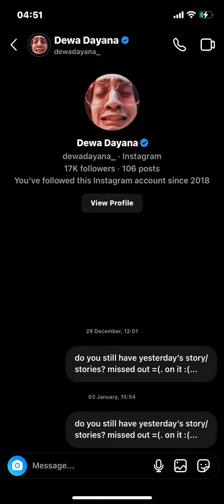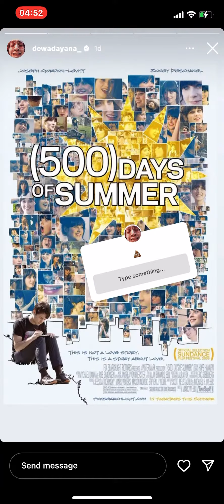11 January 2023